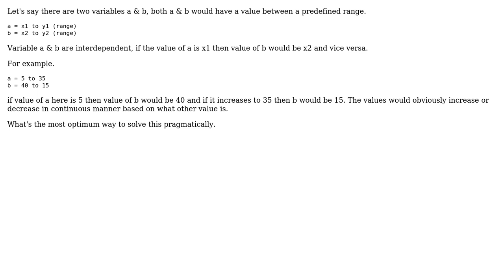Software Engineering: Interdependent variables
With thanks & praise to God, and with thanks to the many people who have made this project possible! | Content (except music & images) licensed under CC BY-SA | Music | Images & others | With thanks to user Kilian Foth user Gandalf the White and the Stack Exchange Network Trademarks are property of their respective owners. You are responsible for your own actions.